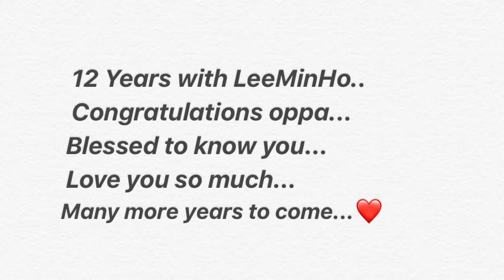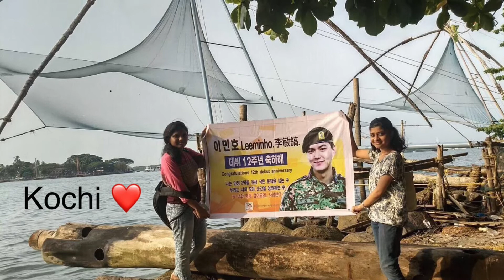12 Years With LeeMinHo - Minoz India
Congratulations LeeMinHo for completing 12 years in industry... We love you so much...